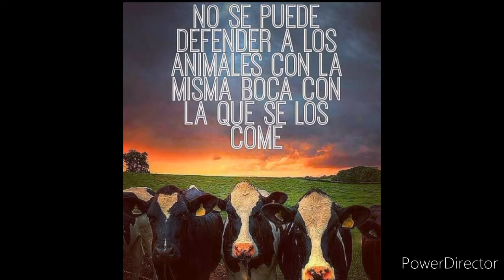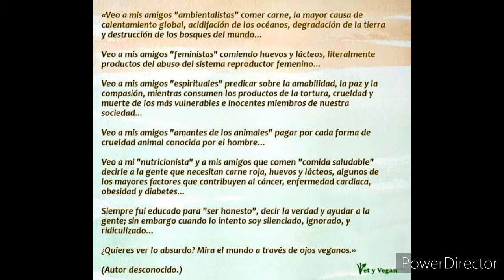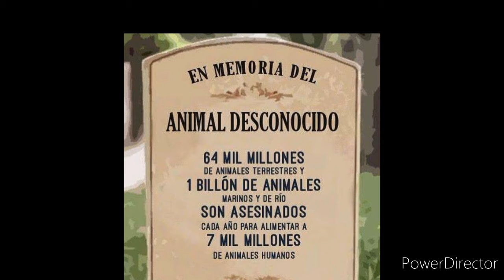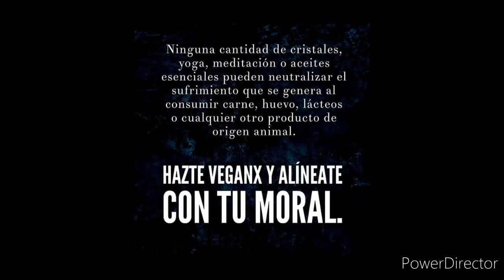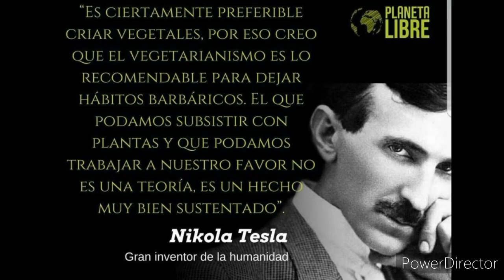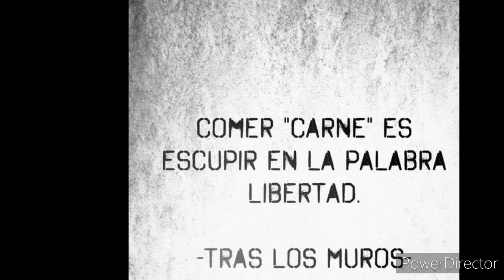Los Ulianos, Elizagoien ahizpak... ANIMAliak